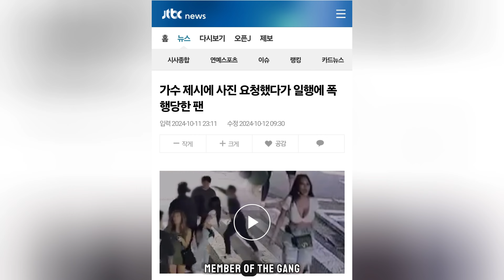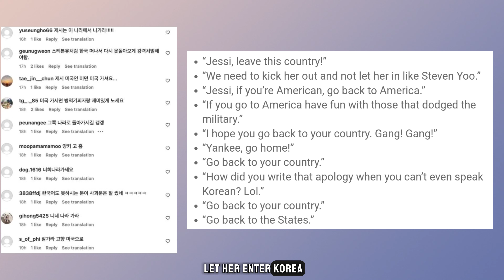COTEANOS DEMAND THAT JESSI GET OUT OF THE COUNTRY AND RETURN TO THE USA